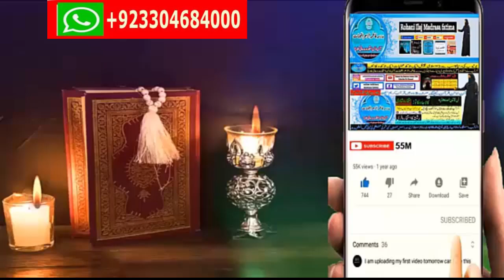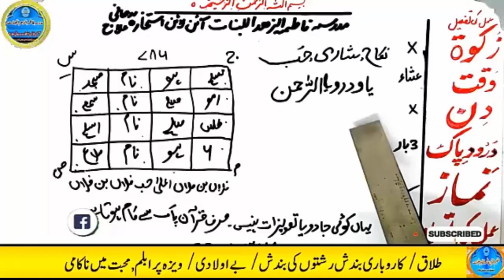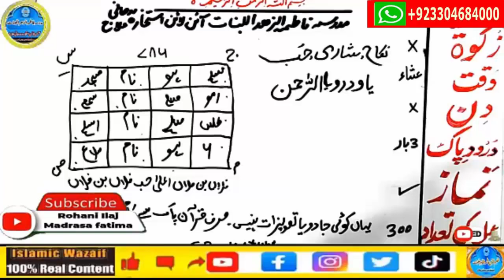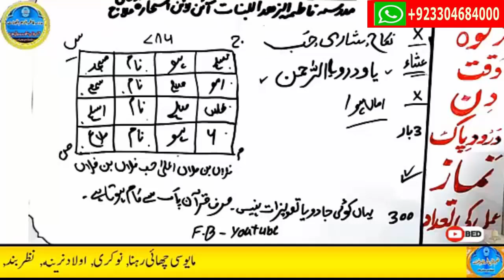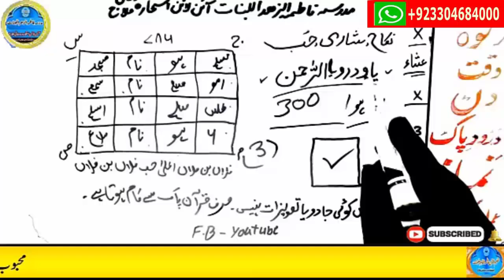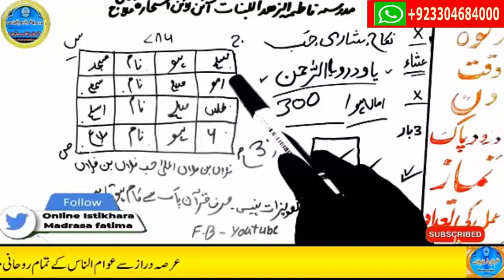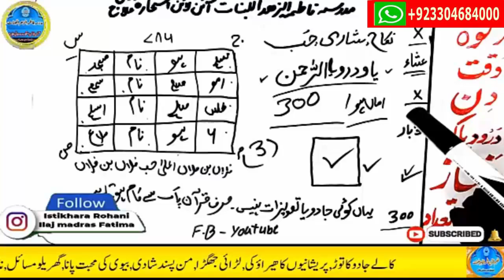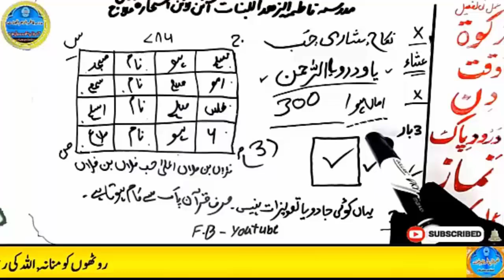love marriage ka wazifa | mohabbat ka taweez powerful | husband wife love wazifa | ya wadoodo